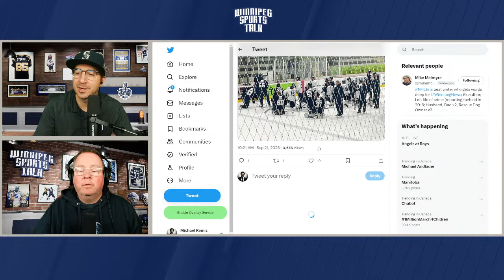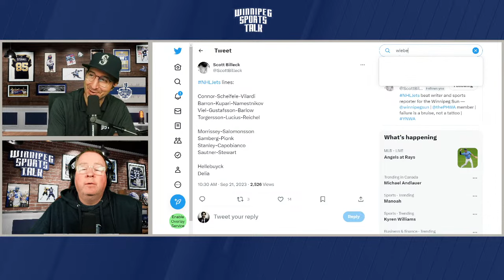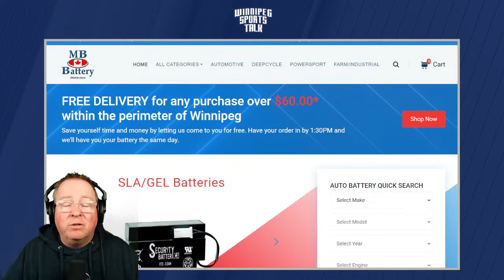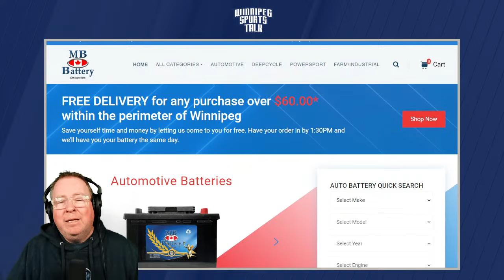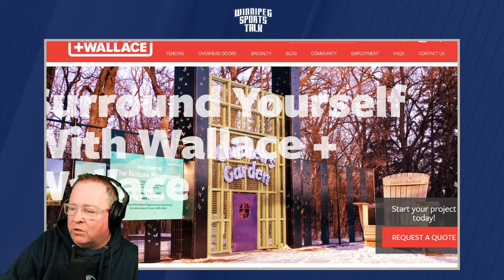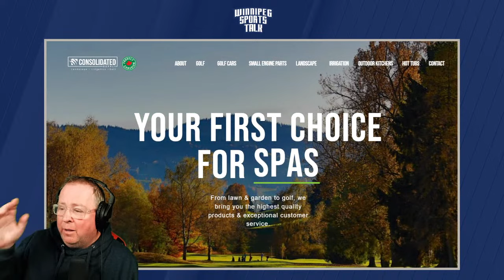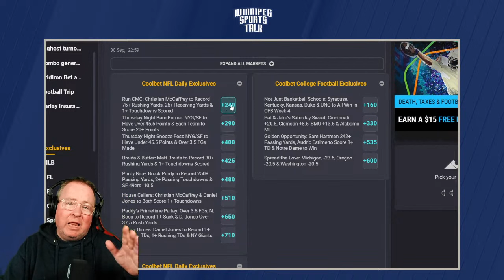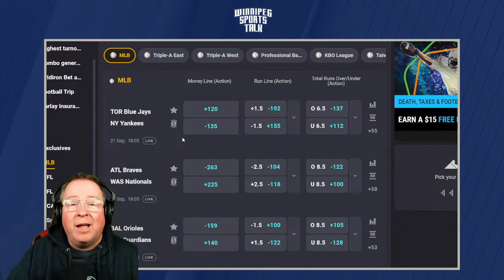Winnipeg Jets Training Camp Day 1 - Scheifele & Hellebuyck speak to the media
Andrew "Hustler" Paterson hosts Winnipeg Sports Talk Daily with Michael Remis. They discuss Day 1 of Winnipeg Jets training camp. Guests: Scott Billeck of the Winnipeg Sun and Brandon Rewucki of the Skates & Plates podcast. Also includes locker room video from Connor Hellebuyck and Mark Scheifele.

Topics:
Countdown (0:00)
Intro, Winnipeg Jets Training Camp Day 1 (0:40)
Scott Billeck of the Winnipeg Sun (18:53)
Scott's audio issues resolved (30:10)
Brandon Rewucki of Skates & Plates (53:35)
Connor Hellebuyck locker room comments (1:26:24)
Mark Scheifele locker room comments (1:50:11)
Coolbet Lines & Wrap up (2:06:14)

Thumbnail Photo Credit: © Terrence Lee-USA TODAY Sports